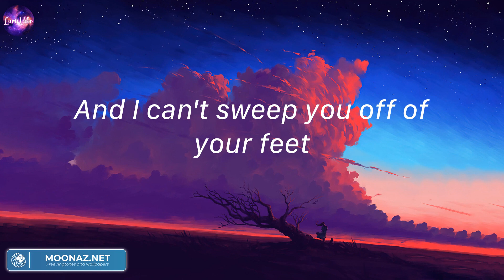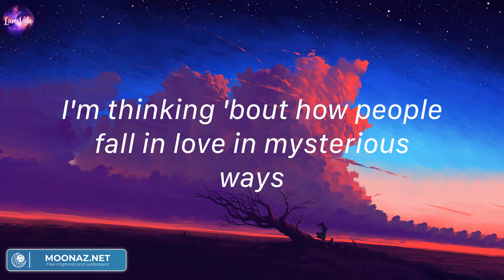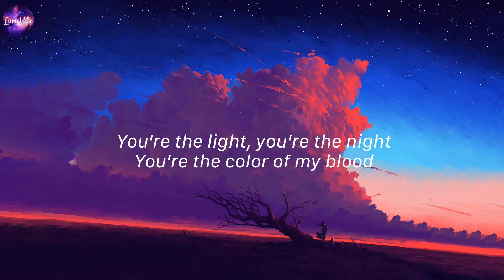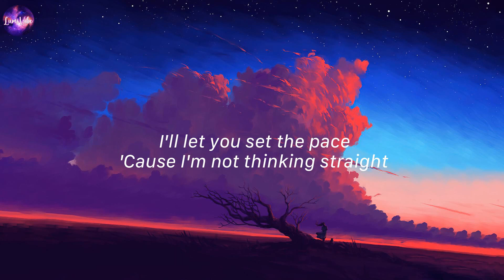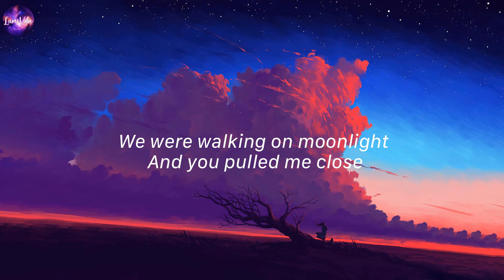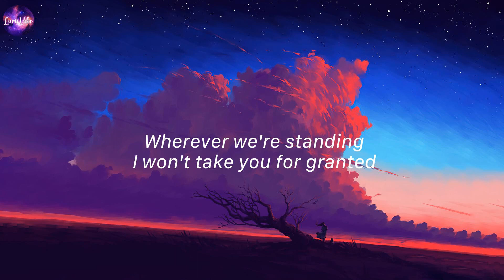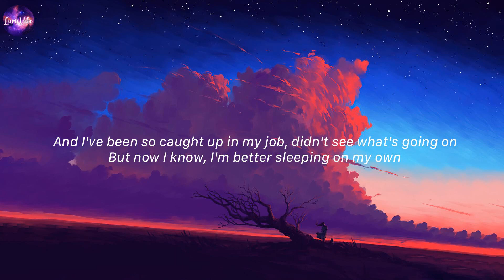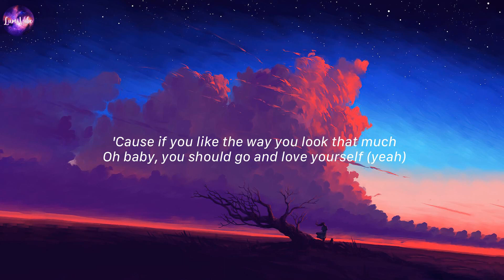Thinking out Loud, Ed Sheeran (Lyrics) | Love Me Like You Do, Ellie Goulding,...